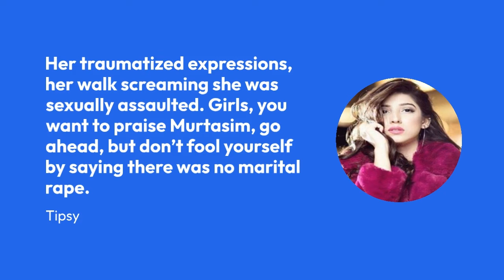MEERAB AND MURTASIM💗✨ BEST MOMENTS IN TERE BIN DRAMA.............